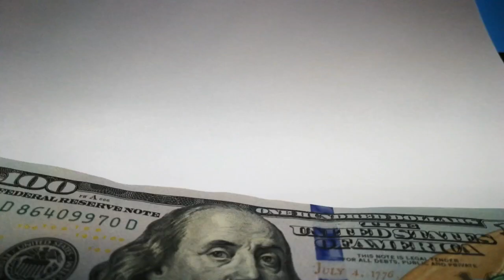【サッカー】Jリーグ歴代最高の外国人選手7選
Jリーグに来た海外選手の中で最高は？
7人厳選してみた。
【サッカー】Jリーグ歴代最高の外国選手7選

●A・ファティ2戦3発＆メッシ2点導く。クーマン監督が舵を取る船は、アウェーも鬼門も無事突破して、順調に航海を進めている。